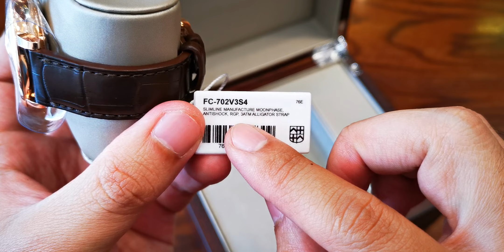[Review Đồng Hồ] Frederique Constant Slimline Moonphase FC-702V3S4 | ICS Authentic